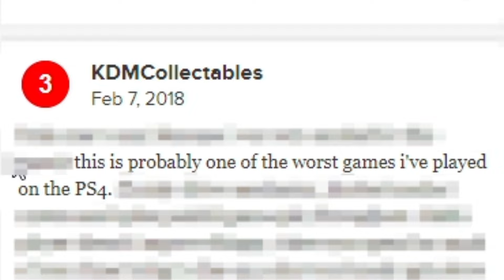Playing the WORST Rated Game EVER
I played the WORST Rated game of all time and here’s what happened.